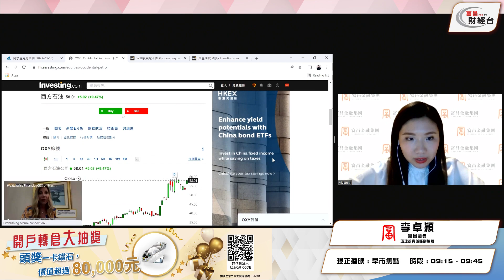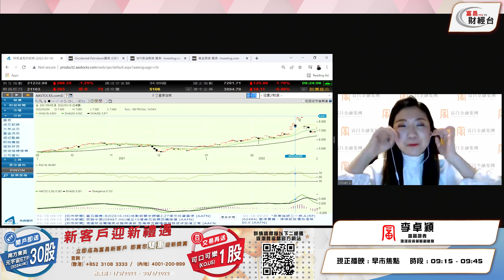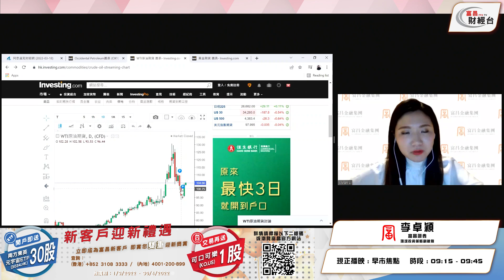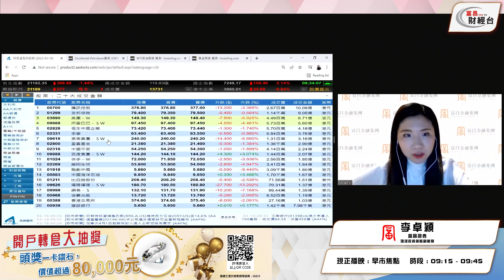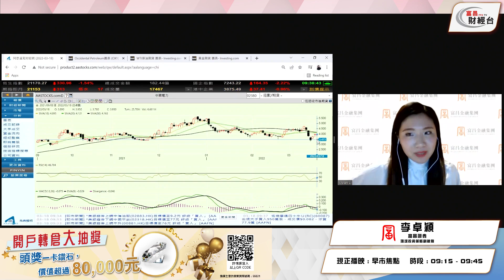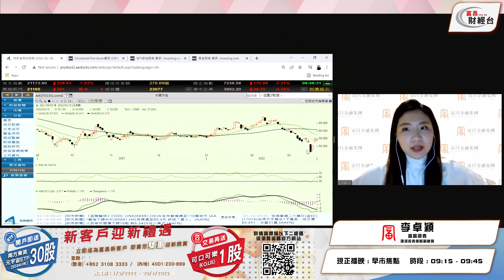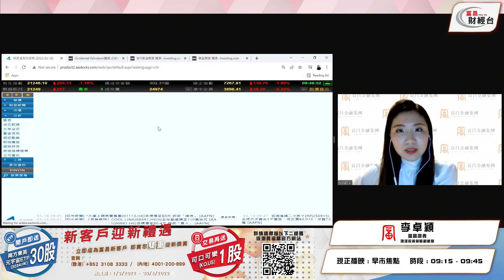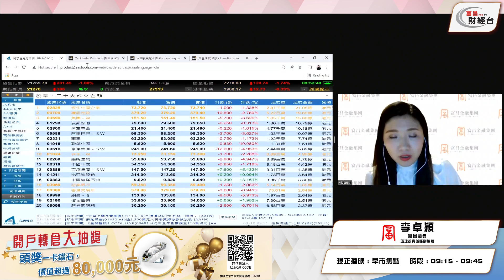2380 1910 2318 業績解讀加績後部署 - 富昌財經台 早市焦點 18-3-2022 09:15 - 09:45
業績解讀加績後部署

富昌財經台 日期 : 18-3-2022 節目 : 早市焦點 時段 : 09:15 - 09:45

富昌財經台 日期 : 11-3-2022 節目 : 早市焦點 時段 : 09:15 - 09:45